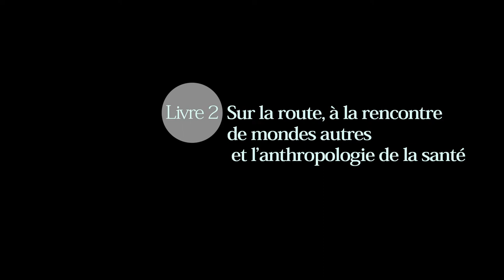Francine Saillant. Livre 2. Sur la route, à la rencontre de mondes autres et (...)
« Francine Saillant. Livre 2. Sur la route, à la rencontre de mondes autres et l’anthropologie de la santé »

Madame Saillant est professeure émérite du Département d'anthropologie de l'Université Laval (Québec, Canada).

Date : 12 octobre 2016 (Québec)

Direction des entrevues : Frédéric Benjamin Laugrand
Caméra : Emmanuel Luce
Son : Anthony Melanson